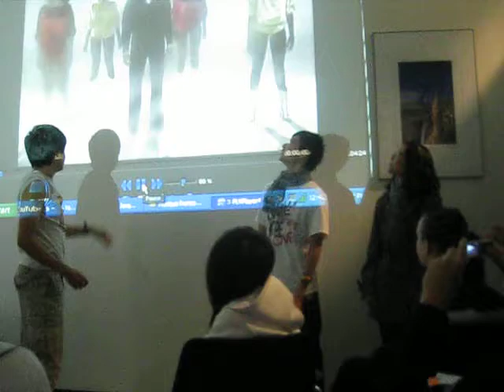TREK French Dance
TREK day. We went on a field trip to this cultural center at downtown chicago. Lauren, Chris, and this guy had to copy this french dance.

the dude who taught us all about thee French culture had a pretty cool accent. lol